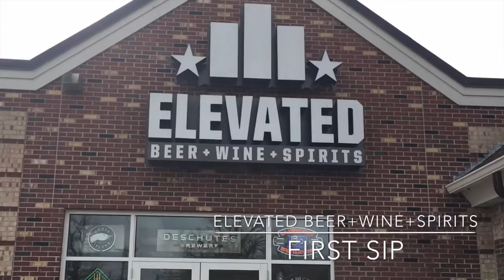Castle Danger Brewery - Summer Crush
The weather is finally warming up, so Tom and Matt are preparing with Summer Crush seasonal from Castle Danger Brewery in Two Harbors, MN.